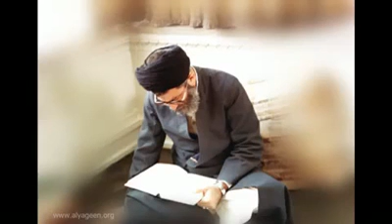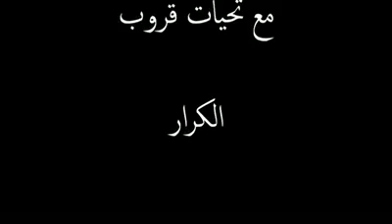سورہ جمعہ کی تلاوت امام خامنہ ایٰ کی آواز میں